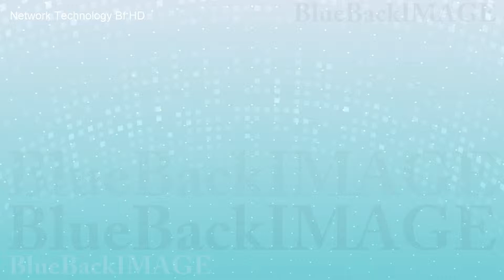Data network internet information digital space signal computer Network Technology Bf HD